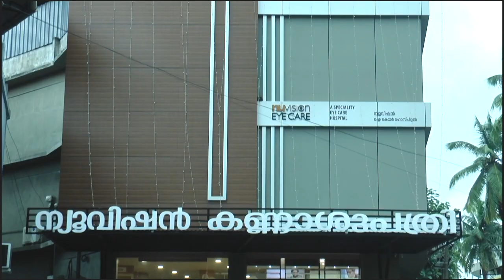ജനത്തെ ബുദ്ധിമുട്ടിലാക്കി വണ്ടൂരിലെ കൾവർട്ട് നിർമ്മാണ പ്രവൃത്തി അനന്തമായി നീളുന്നു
The culvert work in Wandoor is endlessly enduring the masses